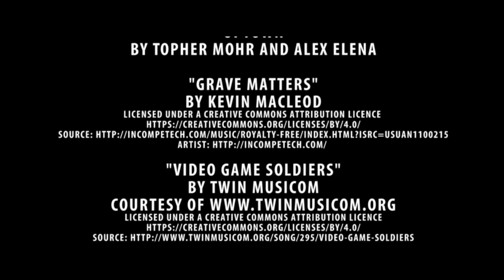Shoot Out at the OK Clubhouse by The vancouver B Movie Factory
The Vancouver B Movie Factory is now a TV show. That's right, The films we make will be documented and aired on Shaw TV.  If you, your friends and family liked the show, call Shaw TV to show your support. You can call the VIEWER RESPONSE LINE at . One call to this line with a good review goes a long way and will help secure future airings of this show.

Thank you for getting the word out and sharing this information.